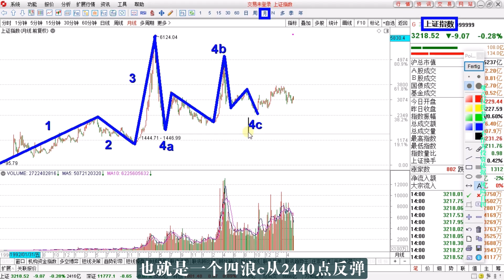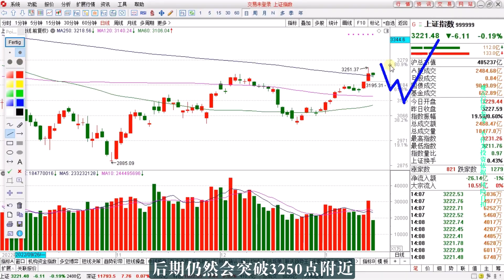A股踏空证券板块何时买回？农历2013年重新出发！后市关注一条线